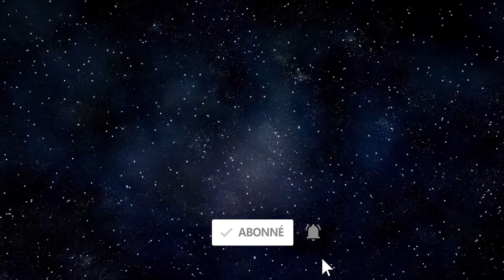GameDJ - ? Kills avec L'ÉPÉE DE L'INFINI (14/12/2018) #14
Les GameDJ: Ce sont de courtes vidéos sur LA Game Du Jour (généralement de belles partie en kill ou en move) sur fond musical.

Musique de cette vidéo: Abzu OST - Balaenoptera Musculus

Ces clips viennent de mes live stream !
Je suis en live absolument TOUS les soirs dès 19h sur Twitch